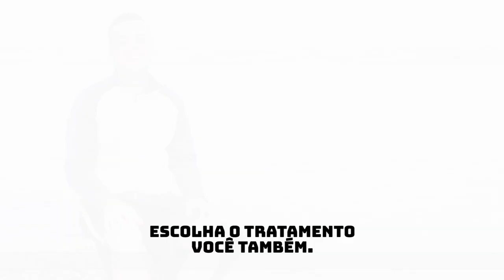CAMPANHA INDETECTÁVEL 2018 - LUCAS MARTINS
A Campanha “Indetectável” apresenta o depoimento de Lucas Martins, um jovem proativo que aos 19 anos recebeu o diagnóstico de HIV, depois de muitas idas e vindas ao serviço de saúde. A história de Lucas mostra a importância da capacitação do profissional de saúde para levar informação correta à população e da postura na acolhida às pessoas no momento do diagnóstico positivo. Lucas logo aderiu ao tratamento, hoje está indetectável e continua seus projetos e sonhos, mesmo sabendo que o preconceito ainda é a pior doença.